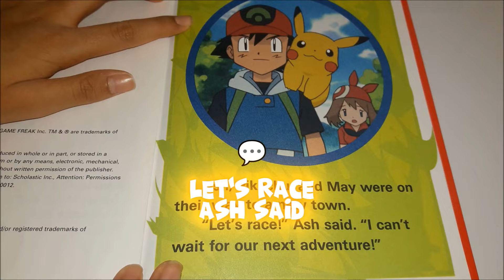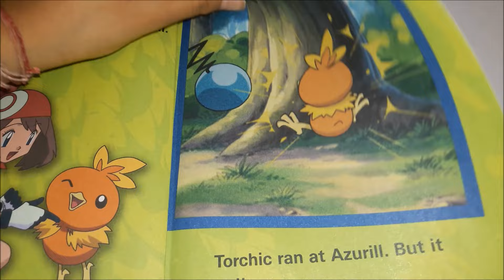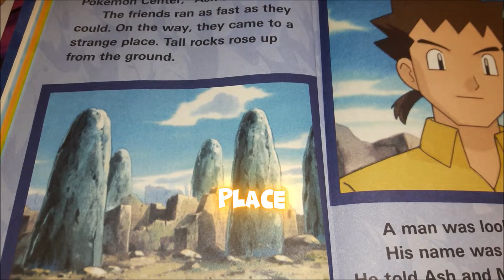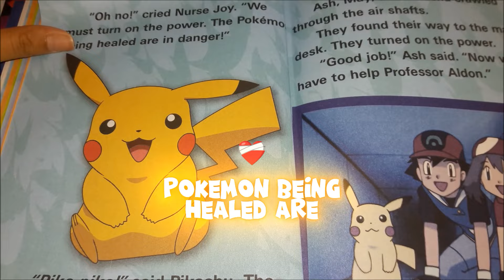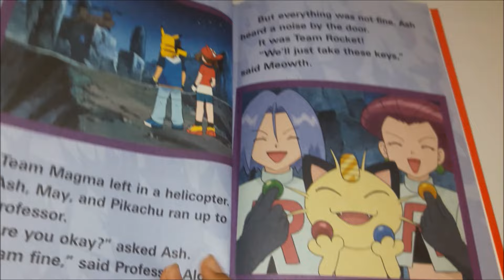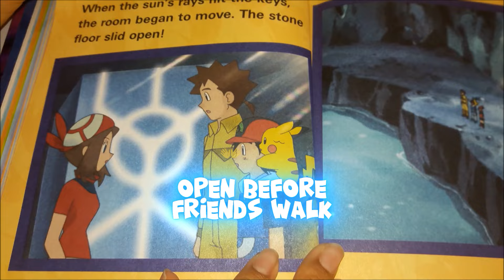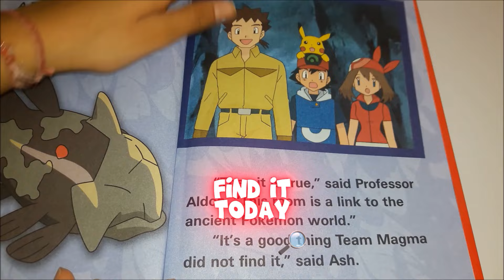🔥 Pokemon TIME OUT FOR TORCHIC 🕦⌛🔦🐣| A Read Aloud Storybook with English CC Emojis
Book Read by Mehul Sanghavi

To our viewers, this book is for educational and review purposes, please support the writers, illustrators and book designers by purchasing a physical copy if you're able to.